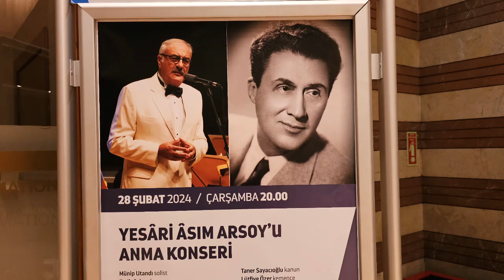2. Hüseyni Şarkı (Fariğ olmam) -Münip Utandı- Beste: Yesâri Âsım Arsoy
YESÂRİ ÂSIM ARSOY’ U ANMA KONSERİ

Solist: Münip Utandı
Konuşmacı: Fatih Salgar

Vokaller: Merve Utandı Kalkan, Aybige Demir Okan      Taner Yalçın, Taha Aras, Nilsu Kalkan

Kemal Caba keman
Birol Yayla tanbur
Taner Sayacıoğlu kanun
Lütfiye Özer kemençe
Murat Bağdatlı ud
Ferruh Yarkın ritim
Volkan Ertem viyolonsel